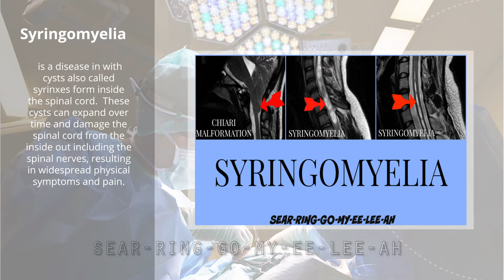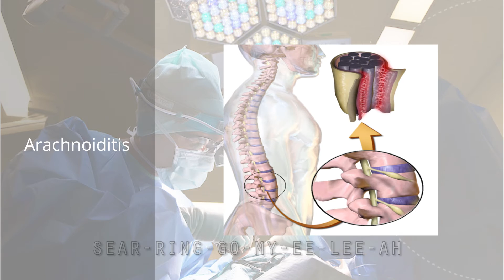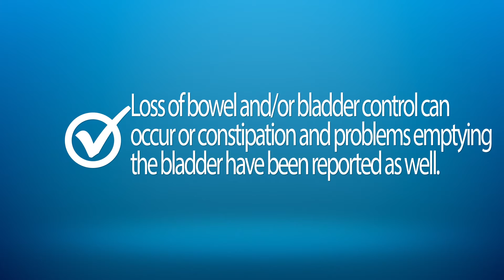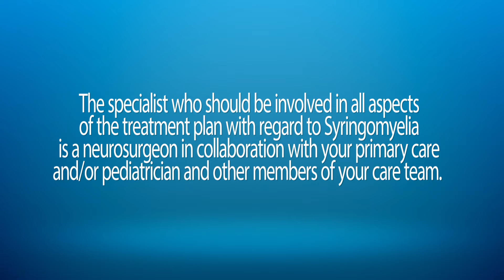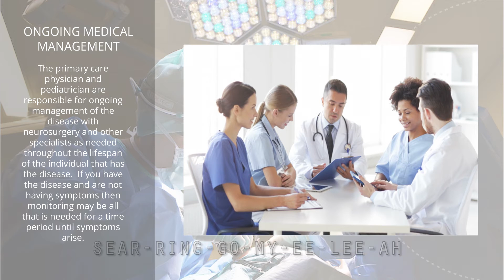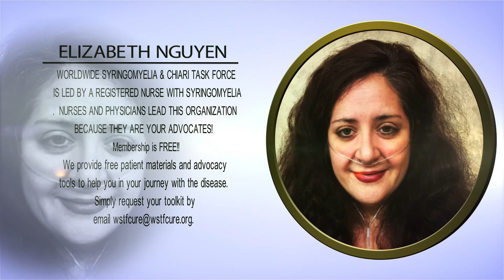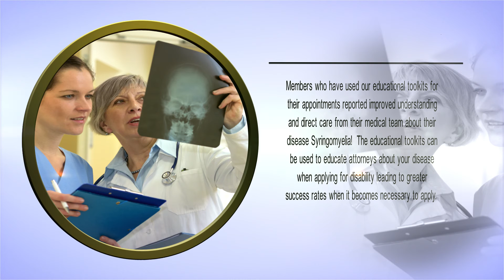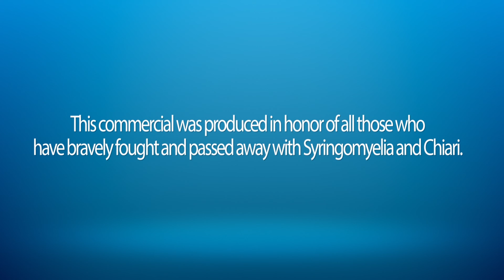WSCTF Syringomyelia & Chiari Educational Video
Excellent explainer video about Syringomyelia and Chiari for the public and an overview for the medical community!  The emphasis in this video is the disease Syringomyelia!